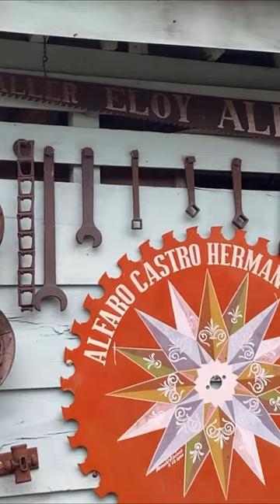HAZ ÉSTO en COSTA RICA en 2022 y tendrás SUERTE!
un viaje corto a Costa Rica